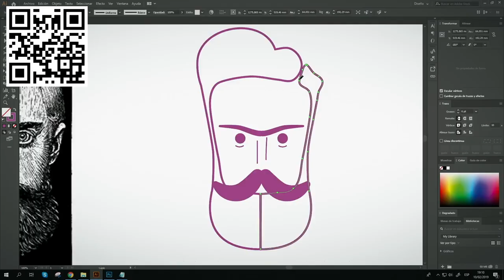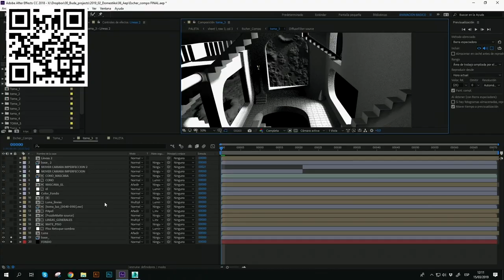Creación de cortometrajes animados en 3D para redes sociales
Cualquier proyecto audiovisual atraviesa una serie de fases antes de llegar a un producto final. Estas son preproducción, producción y posproducción y, en este curso de Domestika, verás como aplican en la creación de un cortometraje animado.

De la mano de Dalmiro Buigues y Martín Dasnoy —fundadores del estudio de animación Buda.tv— aprenderás el proceso de creación de un cortometraje animado, desde el concepto hasta la ejecución final. Además, conocerás las técnicas que les han llevado a trabajar con marcas de la talla de Rappi, Nike y Fox, y aplicarás estos métodos al peculiar proyecto final de este curso: un cortometraje colaborativo en el que participan todos los alumnos simultáneamente.

Empezarás conociendo a Martín y Dalmiro, fundadores de Buda.tv, quienes te contarán su trayectoria en el mundo de la animación y sus principales influencias.

Seguidamente, empezarás con la preproducción de tu cortometraje, dándole forma a tu guion para luego convertirlo en un storyboard y más adelante en un animatic.

Definirás la estética y el estilo de animación de tu pieza, y además, verás los perfiles que necesitas para armar tu equipo de producción.

Una vez definido el camino a seguir y las necesidades, empezarás la producción de tu corto, generando personajes, colores y escenarios desde cero.

Por último, exportarás tu proyecto usando unas especificaciones que te proporcionarán Martín y Dalmiro, para poder formar parte del proyecto colaborativo final en el que juntarán los vídeos de todos los alumnos.

Crearás un corto de animación de entre 5 y 15 segundos que funcionará como parte de un cortometraje colaborativo entre los alumnos del curso.

A personas que estén empezando en el mundo de la animación y quieran saber los procesos detrás de un cortometraje.

Requisitos

Necesitarás conocimientos básicos del software de animación 2D o 3D de tu elección y un ordenador con dicho software instalado.